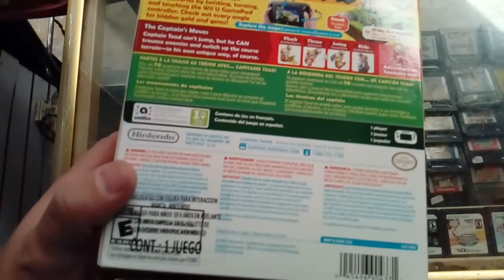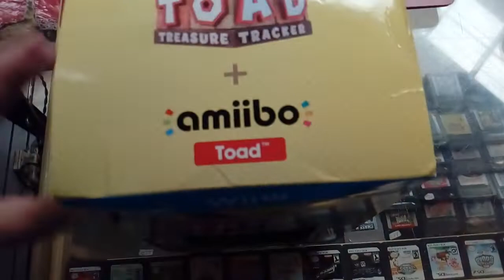captain toad treasure tracker + amiibo Toad Nintendo Wii U